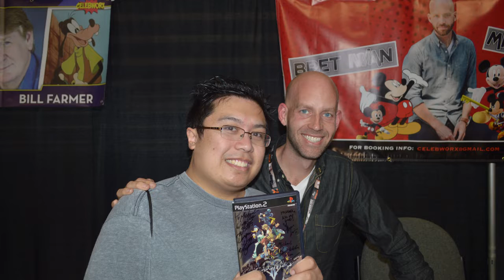RoNep's CON-umentary Episode 11 - Alamo City Comic Con 2018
Alamo City Comic-Con is one of the rising comic book conventions, established in 2013 in San Antonio, Texas.  It's known for taking huge risks, in terms of bringing in celebrities, and it's often held at the Henry B. Gonzalez Center.  However, in the 2018 year, they have it held at the Alamodome, which I find questionable as we'll see in this episode.

They may contain strong language, and some games or topics I talk about in my videos may be not be suitable for the younger audience. As such, these videos are not intended for small children."